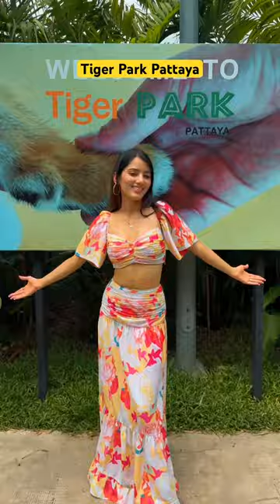Tiger Park Pattaya 😱